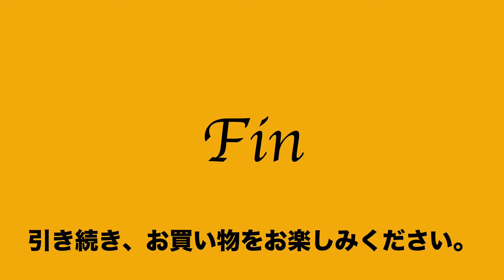13:2022:12:07 ビジネスレザーファクトリー